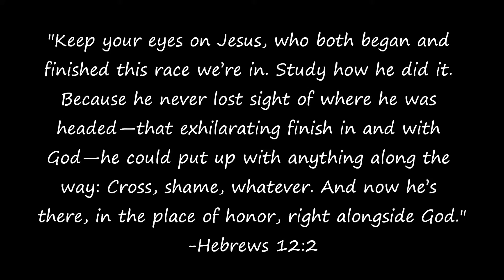February 23, 2016: Up the Mountain